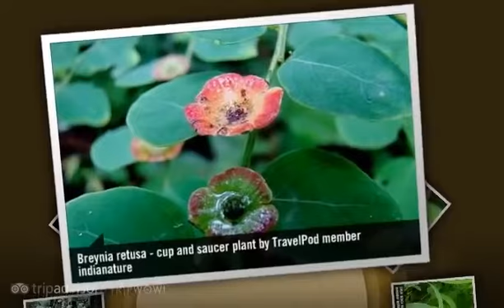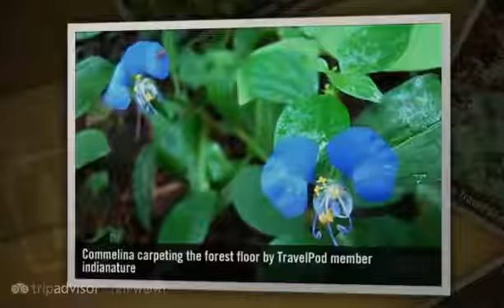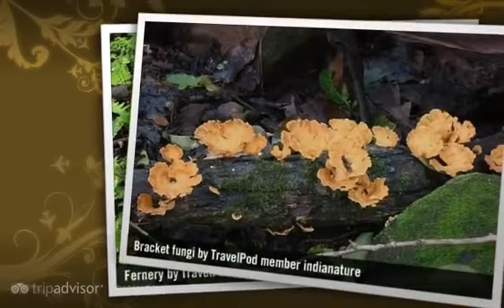"Early August walk along the Yeoor Trail" Indianature's photos around Bombay, India (travel pics)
Preview of Indianature's blog at TravelPod.